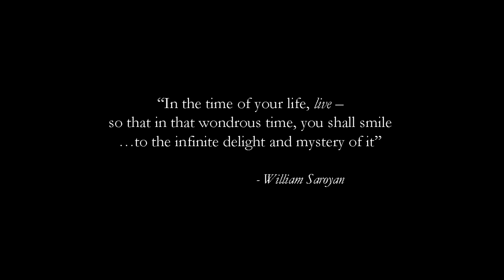Remembering Mom and Dad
My apologies to subscribers who may not be interested in this kind of thing – My mom passed away a few weeks ago, and I’m finding that losing your second parent is definitely one of life’s more momentous passages.  More info below

George and Ann Yourek were middle-class Americans who lived in central Illinois, unexceptional in pretty much every way -- they grew up in the 1940s and 50s, got married, had two kids, got to travel a bit, had grandkids, and finished out their lives in the typical quiet way.  There must be tens of millions of families that are more or less similar.

But in looking through the bins of photos, I was struck by a certain humble majesty that is present in every person’s life, if we stop to notice it.

My compliments to Ryan Stewart, for his perfectly elegiac music.  I’ve folded together parts of his ‘Equanimity’ and ‘Memories’ for this 8-minute version.